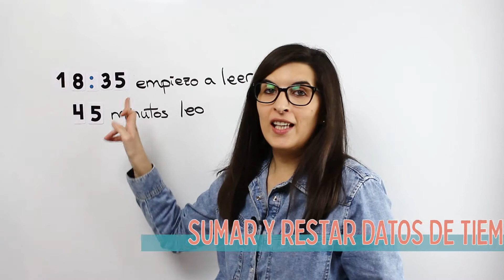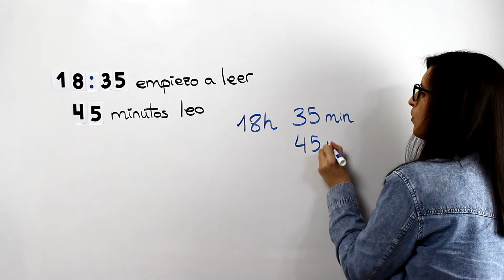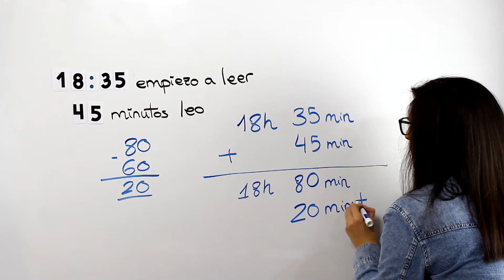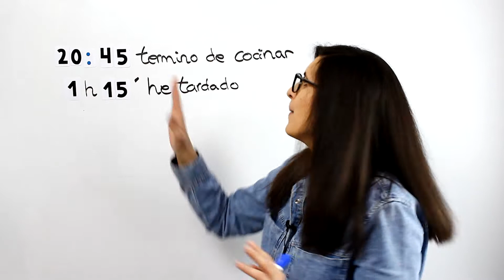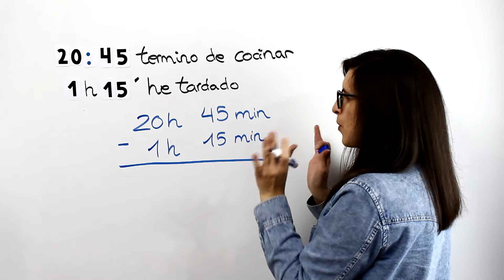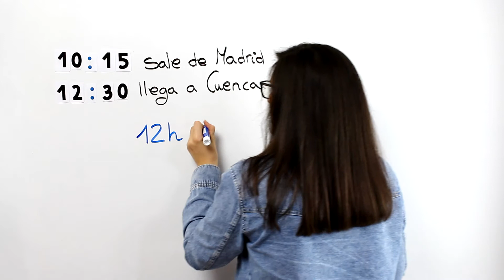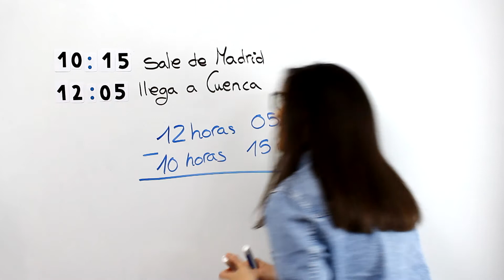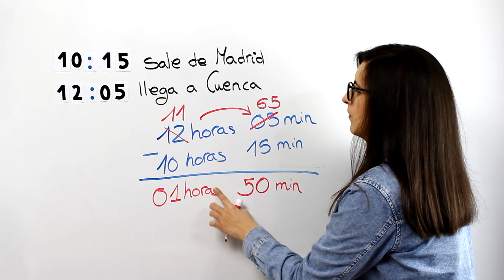Sumar ➕ y restar ➖ unidades de tiempo ⌚️ | Problemas matemáticos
¿Sabes cómo sumar unidades de tiempo? ¿Y cómo restarlas? Te lo explico.